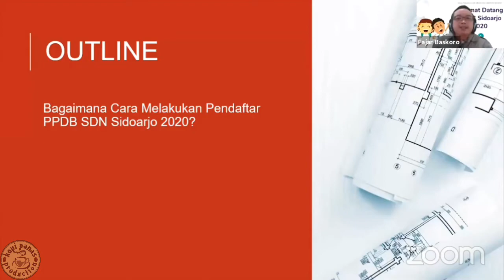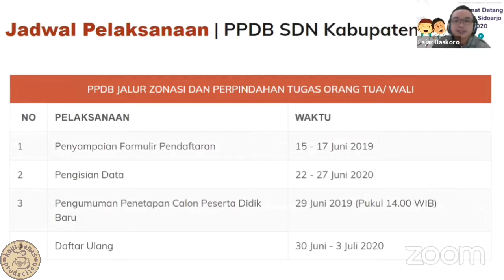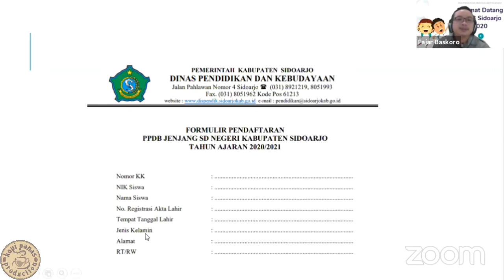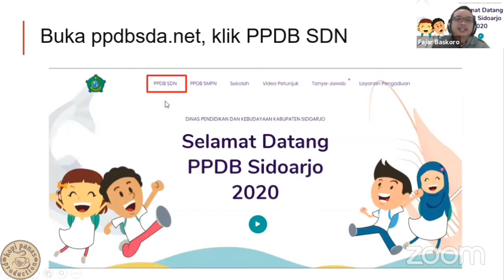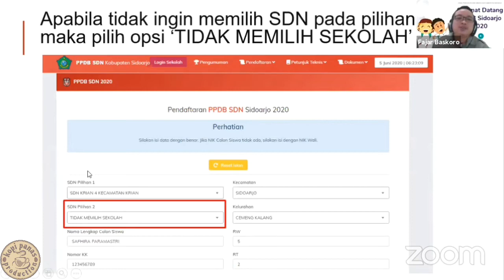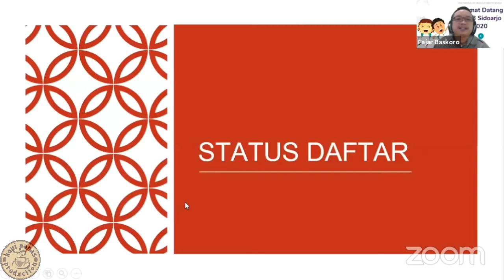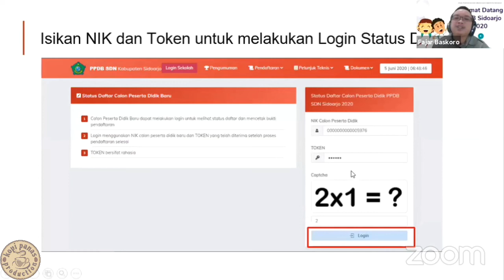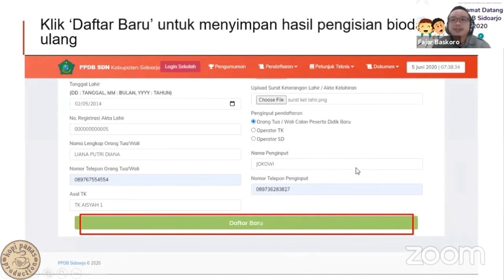TERBARU!! Info Tata Cara Pelaksanaan PPDB SDN SIDOARJO 2020 (Video Conference Meeting 5 Juni 2020)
Video ini berisi tentang Info Tata Cara Pelaksanaan PPDB SDN SIDOARJO 2020 berdasarkan Video Conference Sosialisasi PPDB Jenjang SD Tahun Ajaran 2020/2021 via Zoom pada 5 Juni 2020 pukul 09.00 yang diselenggarakan oleh Dnas Pendidikan Kabupaten Sidoarjo.

Video ini menyajikan update terbaru tata cara dan persyaratan Pelaksanaan PPDB SD Negeri Sidoarjo 2020. Bagi calon wali murid, silakan tonton video ini sampai habis agar bisa dimengerti dengan baik dan tidak salah pemahaman.
Ada beberapa perubahan dalam persyaratan seperti tidak diperlukannya screenshot titik koordinat tempat tinggal dan diharuskannya calon wali murid mempersiapkan file scan KK dan Akta Kelahiran dalam bentuk file JPG/JPEG/PNG/PDF yang besarnya tidak melebihi 500kb.

Bagi pendaftar dengan KK luar SIDOARJO, sebaiknya mengurus surat domisili dari kelurahan tempat tinggal, meskipun kriteria utama dalam perangkingan adalah usia.